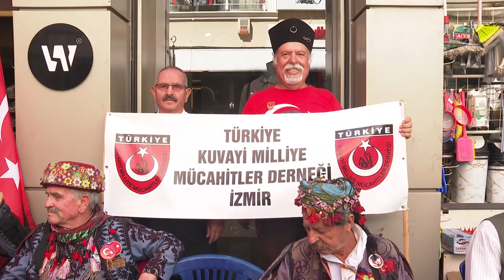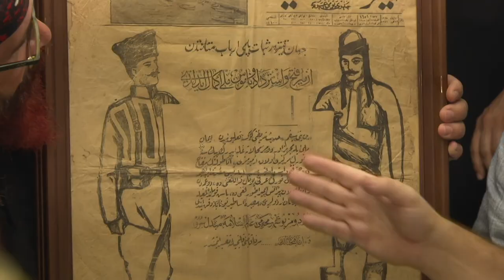Efe-Zeybek buluşması 74 yıldır yapılıyor | İzmir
izmir Büyükşehir Belediye Başkanı Dr. Cemil Tugay, 9 Eylül kutlamaları kapsamında Kemeraltı İkinci Beyler Sokağı’nda 74 yıldır düzenlenen Efe-Zeybek Buluşması’na katıldı. Zeybek gösterisini büyük bir ilgiyle izleyen Başkan Tugay, “Hep birlikte, bu güzel bayramı kutlayalım. Size baktıkça manevi olarak güç alıyorum” dedi.

İzmir Büyükşehir Belediye Başkanı Dr. Cemil Tugay, Konak Belediye Başkanı Nilüfer Çınarlı Mutlu ile her yıl 9 Eylül’de düzenlenen ve bu yıl 74’üncüsü yapılan Efe-Zeybek Buluşması’na katıldı. Kemeraltı İkinci Beyler Sokağı’nda, efelerin karşıladığı Başkan Dr. Cemil Tugay, “Hep birlikte, bu güzel bayramı kutlayalım. Size baktıkça manevi olarak güç alıyorum” dedi. Tarihi çarşıda efe-zeybek kültürünün merkezi haline gelen Hür Efe antika mağazasının önünde yapılan töreni ilgiyle izleyen Tugay, herkese teşekkür etti. 9 Eylül coşkusuna efelerin zeybek gösterileri renk kattı.

“Bizim için tarihi önemi yüksek”
Ev sahibi Cem Üsküp de babası merhum Şeref Üsküp’ün başlattığı bu etkinliğin, uzun yıllar devam etmesini dileyerek, “Yıllar önce Milli Mücadeleye katılmış efe ve gaziler, gelip bu sokağı şereflendiriyor. Bu etkinliğin bizim için tarihi önemi yüksek. Biz İzmir'deki tek sivil kutlamayız. Hiçbir siyasi anlayışı olmayan, kalplerinde Mustafa Kemal Atatürk sevgisi, İzmirlilik ruhunu taşıyan ve yüreklerinde efe coşkusu, efe yüreği taşıyan tüm dostlar toplanıyoruz. Sevdiklerimiz, baba dostlarımız, kıymetli İzmirliler bizleri yalnız bırakmıyor ve bir araya gelip coşkuyla bayramımızı kutluyoruz. Bundan sonra da biz Üsküp ailesi olarak bu ev sahipliğine devam edeceğiz” dedi.

Tugay esnafla buluştu
İzmir Büyükşehir Belediye Başkanı Dr. Cemil Tugay, programın ardından bir süre Kemeraltı sokaklarında dolaştı. Esnafın ve yurttaşların taleplerini dinleyen Başkan Tugay, İzmir Tarihi Kemeraltı Esnaf Derneği Başkanı Semih Girgin ile Konak Mahalle Muhtarı Tamer Yıldırım’ı da ziyaret etti.